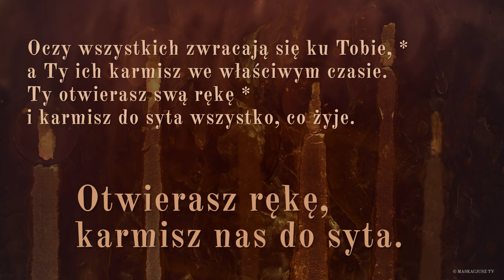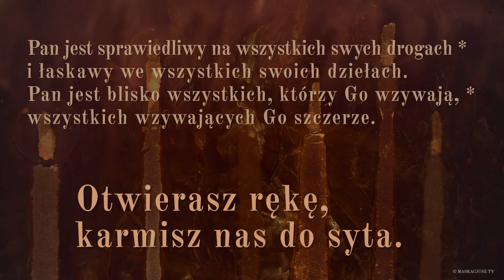PsalmResponsoryjny | 2 sierpnia 2020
Ps 145 (144), 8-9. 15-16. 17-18 (R.: por. 16)

     Otwierasz rękę, karmisz nas do syta.

Pan jest łagodny i miłosierny, *
nieskory do gniewu i bardzo łaskawy.
Pan jest dobry dla wszystkich, *
a Jego miłosierdzie nad wszystkim, co stworzył.

Oczy wszystkich zwracają się ku Tobie, *
a Ty ich karmisz we właściwym czasie.
Ty otwierasz swą rękę *
i karmisz do syta wszystko, co żyje.

Pan jest sprawiedliwy na wszystkich swych drogach *
i łaskawy we wszystkich swoich dziełach.
Pan jest blisko wszystkich, którzy Go wzywają, *
wszystkich wzywających Go szczerze.